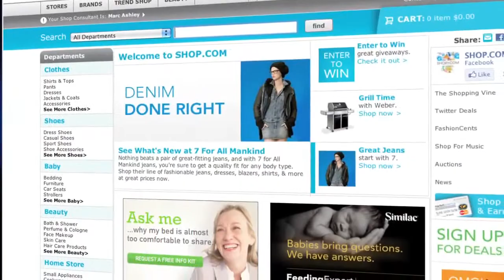marketamerica.com & shop.com Integration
Market America and Shop.com Integration. today to see the new website!